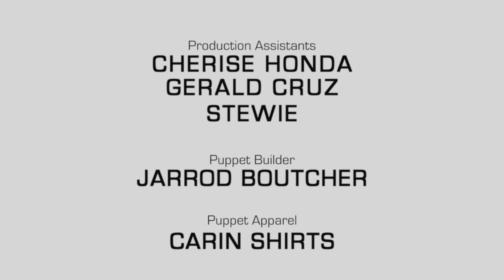Brent Anbe | Not Another Puppet Show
Hawaii Casting Director and Film Festival Director Brent Anbe and his dog Stewie offer some useful advice for film/TV actors in this episode of Not Another Puppet Show!

Director • Producer • Camera • Editor • Music • Puppeteer - DANE NEVES

Production Assistants - CHERISE HONDA, GERALD CRUZ, STEWIE

Puppet Builder - JARROD BOUTCHER

Puppet Apparel - CARIN SHIRTS

Follow Brent and Stewie on Instagram